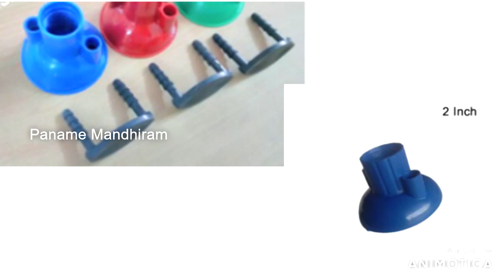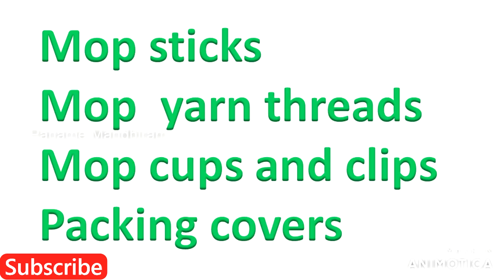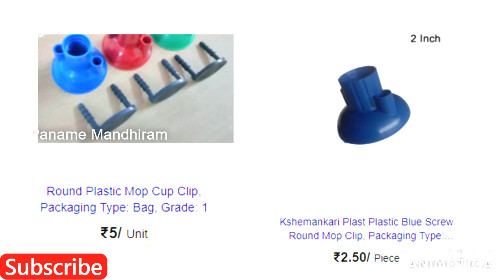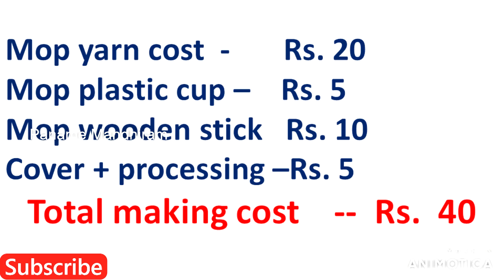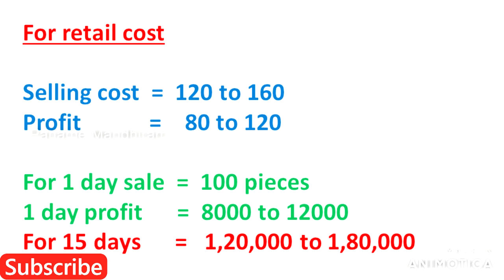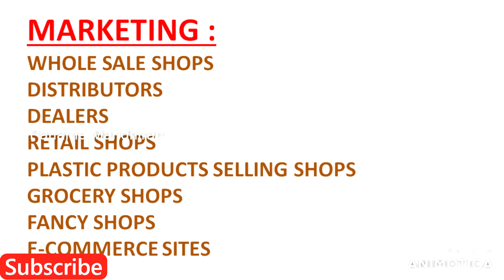முதலீடு 7000 மட்டுமே! அனைவருக்கும் ஏற்ற தொழில் | business idea in tamil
Welcome to PANAME MANDHIRAM channel.
            this video gives the business idea start with low investment. but it gives high profit. this is the floor cleaning mop making business. don't  skip this video for complete information.

                     'முயற்சி திருவினையாக்கும்'